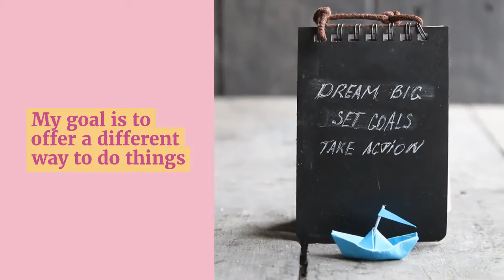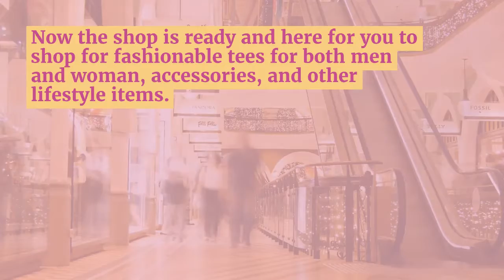Bombshell Whims Store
Bombshell Whims – My Site is ready to shop!

I am happy to consult with anyone through email or a phone call on any questions you may have. More importantly; if you have any suggestions; you can rest assured that I will listen.

QOTD: What's your favorite exercise?
Leave a note in the comments.

LINKS 5 of the Best Ketogenic Healthy Snacks to Eat Recommendations

Leave a suggestion in the comments on what topic you would like me to write about next.

Lynne black is the founder of BOMBSHELL WHIMS. Bombshell Whims was created to provide fashion, beauty, and lifestyle topics to inspire you.

After beginning her career in the fashion and banking world, she started her own wholesale apparel sales office. When Lynne saw her business going in a different direction, she decided to change her business.

Her Business Goals Are To Provide Beauty and Skin Tips, How To Wear Styles To Flatter Your Body Type, Healthy Recipes, Entertainment Tips,  and Fun Holiday Tidbits.

Lynne's posts offer a peek into her life as well as ideas for you to create your own projects, recipes, and weekend fun.

So, keep visiting Bombshell Whims often as there are always updates and changes.